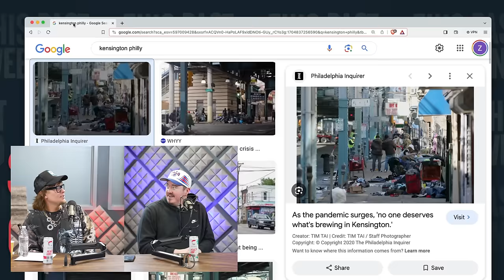Theo and Shane Gillis Are Getting Ready For The Uprising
Excerpt from This Past Weekend w/ Theo Von 478 | Shane Gillis